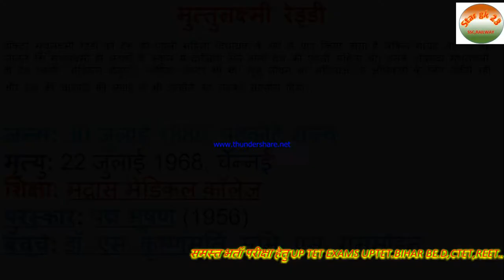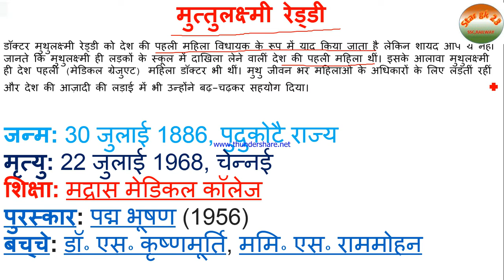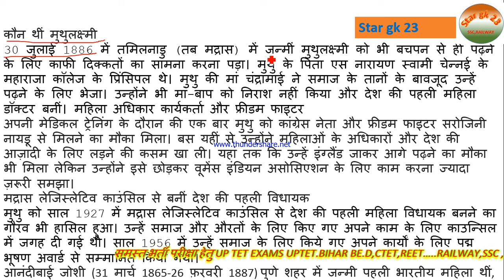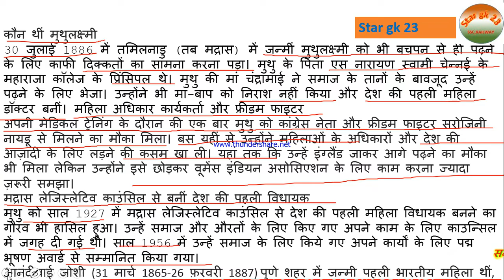डॉक्टर मुथुलक्ष्मी रेड्डी आज का इतिहास |Today History |30 July 2019 Dr. Muthulakshmi Reddy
मुत्तुलक्ष्मी रेड्डी डॉक्टर मुथुलक्ष्मी रेड्डी को देश की पहली महिला विधायक के रूप में याद किया जाता है लेकिन शायद आप ये नहीं जानते कि मुथुलक्ष्मी ही लड़कों के स्कूल में दाखिला लेने वालीं देश की पहली महिला थीं। इसके आलावा मुथुलक्ष्मी ही देश पहली (मेडिकल ग्रेजुएट) महिला डॉक्टर भी थीं। मुथु जीवन भर महिलाओं के अधिकारों के लिए लड़तीं रहीं और देश की आज़ादी की लड़ाई में भी उन्होंने बढ़-चढ़कर सहयोग दिया।

जन्म: 30 जुलाई 1886, पुदुकोटै राज्य
मृत्यु: 22 जुलाई 1968, चेन्नई
शिक्षा: मद्रास मेडिकल कॉलेज
पुरस्कार: पद्म भूषण (1956)
बच्‍चे: डॉ॰ एस॰ कृष्णमूर्ति, ममि॰ एस॰ राममोहन

कौन थीं मुथुलक्ष्मी
30 जुलाई 1886 में तमिलनाडु (तब मद्रास) में जन्मीं मुथुलक्ष्मी को भी बचपन से ही पढ़ने के लिए काफी दिक्कतों का सामना करना पड़ा। मुथु के पिता एस नारायण स्वामी चेन्नई के महाराजा कॉलेज के प्रिंसिपल थे। मुथु की मां चंद्रामाई ने समाज के तानों के बावजूद उन्हें पढ़ने के लिए भेजा। उन्होंने भी मां-बाप को निराश नहीं किया और देश की पहली महिला डॉक्टर बनीं। महिला अधिकार कार्यकर्ता और फ्रीडम फाइटर
अपनी मेडिकल ट्रेनिंग के दौरान की एक बार मुथु को कांग्रेस नेता और फ्रीडम फाइटर सरोजिनी नायडू से मिलने का मौका मिला। बस यहीं से उन्होंने महिलाओं के अधिकारों और देश की आज़ादी के लिए लड़ने की कसम खा ली। यहां तक कि उन्हें इंग्लैंड जाकर आगे पढ़ने का मौका भी मिला लेकिन उन्होंने इसे छोड़कर वूमेंस इंडियन असोसिएशन के लिए काम करना ज्यादा ज़रूरी समझा।
मद्रास लेजिस्लेटिव काउंसिल से बनीं देश की पहली विधायक
मुथु को साल 1927 में मद्रास लेजिस्लेटिव काउंसिल से देश की पहली महिला विधायक बनने का गौरव भी हासिल हुआ। उन्हें समाज और औरतों के लिए किए गए अपने काम के लिए काउन्सिल में जगह दी गई थी। साल 1956 में उन्हें समाज के लिए किये गए अपने कार्यों के लिए पद्म भूषण अवार्ड से सम्मानित किया गया।
आनंदीबाई जोशी (31 मार्च 1865-26 फ़रवरी 1887) पुणे शहर में जन्‍मी पहली भारतीय महिला थीं, जिन्‍होंने डॉक्‍टरी की डिग्री ली थी यह थी पहली महिला डाक्टर